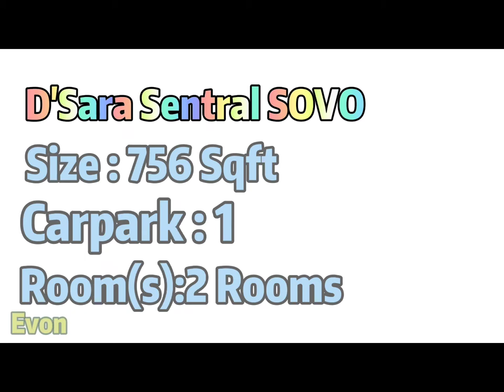D'sara Sentral 2r1b Fully Furnished For Rent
D'sara Sentral Residence 2r1b Fully furnished For Rent

*** CHEAP! VERY CHEAP! SUPER CHEAP! ***
*** Walking distance to MRT ***
*** FULLY FURNISHED ***

[UNIT DETAILS]
Location: Jln Welfare ( next to kota damansara)
Built-up: 756sf sf
Layout: 2rooms 1baths
Furnished: Fully furnished
- with 2x Queen bed
- wardrobe
- dressing table
- side table
- curtain
- 3aircord
- water heater
- Iron
- cooking hub& hood
- pantry
- water filter
- Sofa & coffee table
- TV rack with TV
- fridge
- washing machine
- dinning table & chairs
- kitchen utility
- iron, cleaning utility fully supply
Facing: north
Convinent: MRT, Speedmart, 7-11, Mynews, 24 hours Laundry,
Mamak store,etc...
Parking: 1

*** Easy Accesssibility to Multiple Highway ***

*** MRT directly to Segi, Sunway Giza, The Curve, One Utama, Pavillion, KL, ekocheras, etc...

Yvonne Liew
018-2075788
EUM realty Sdn Bhd